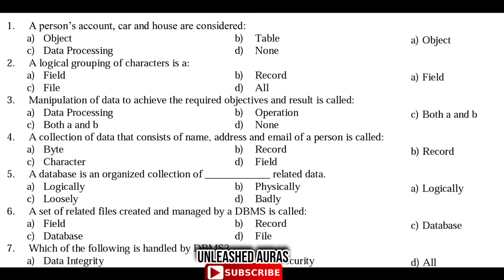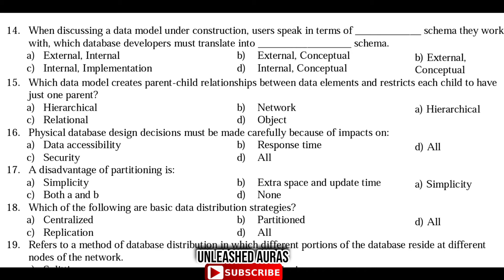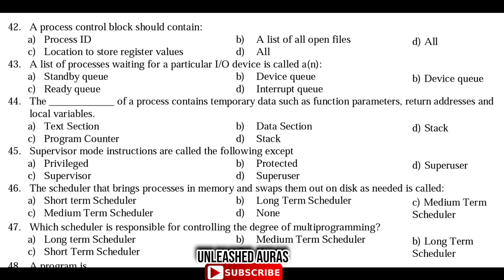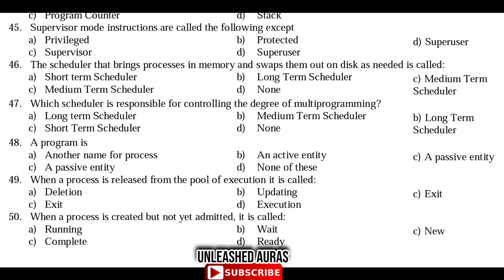Computer Science BSc-ll 50 Solved MCQs | Chapters OS 1 & 2 and Database 1 & 2